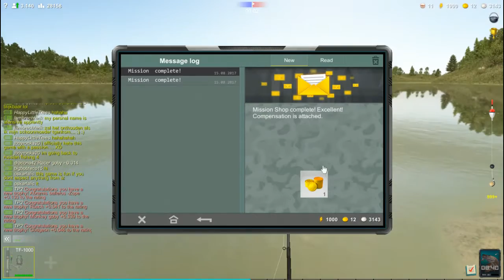Am prins carasul - Trophy Fishing